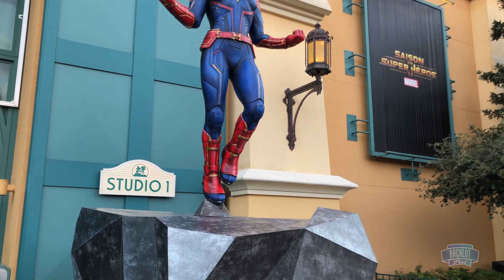REVIEW : Saison Marvel 2019 à Disneyland Paris Top ou Flop ?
On se retrouve cette semaine pour une vidéo review de la saison Marvel 2019, alors cette année Top ou Flop ?

- Rassemblez-vous pour un événement épique : La Saison des Super Héros Marvel

Rejoignez les Super Héros Marvel dans leur combat pour sauver le monde. En exclusivité à Disneyland Paris du 23 mars au 16 juin 2019

Découvrez un monde en plein tumulte, faites appel à votre force intérieure et préparez-vous au combat dans le Parc Walt Disney Studios ! -

N'oubliez pas, si ce n'est pas encore fait, de me suivre également sur instagram ou je poste 2 à 3 fois par semaine environ!

Caméra : iPhone X, Nikon D3200
Logiciel de montage : Premiere Pro CC